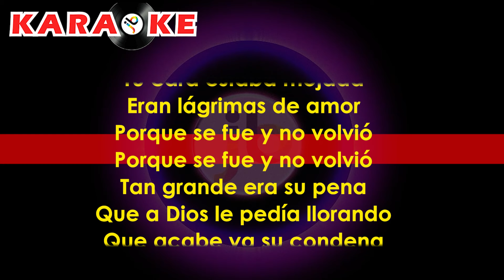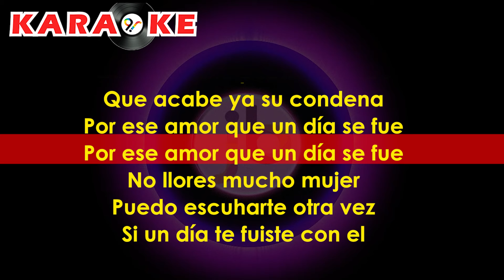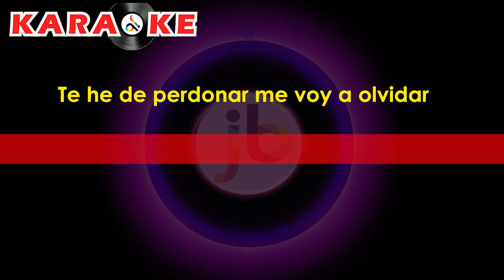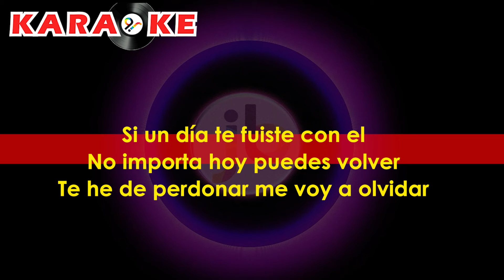Karaoke Internacional Privados - Te he visto llorar mujer